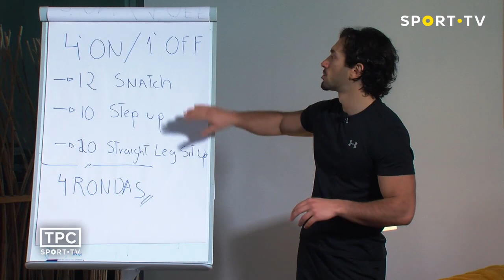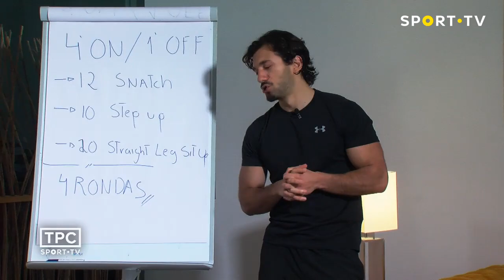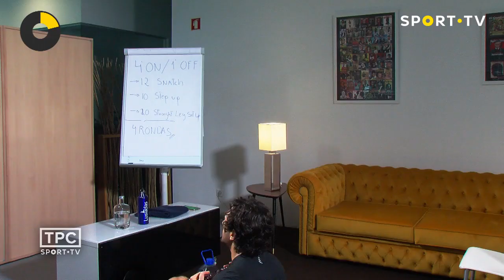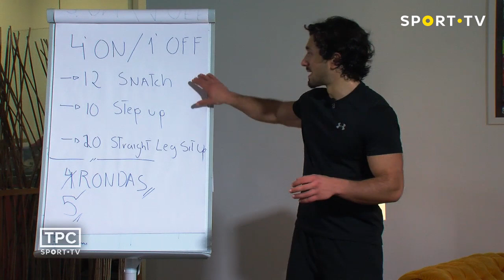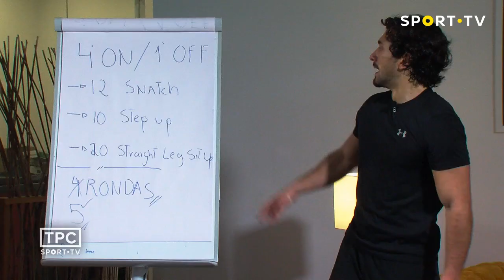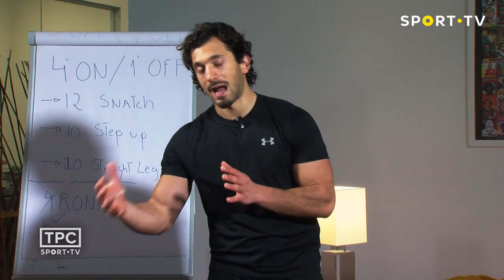TPC SPORT TV - Episódio 30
Com o TPC SPORT TV ninguém vai ficar parado em casa! Todos os dias, às 9:00, acompanhe o treino dado por José Maria Castelo Branco da MOVE HIIT na SPORT.TV+. Um treino adaptado para todas as idades. Não há desculpas! Just move.